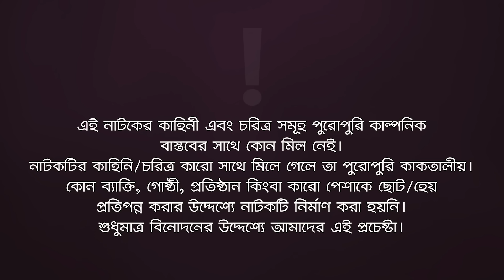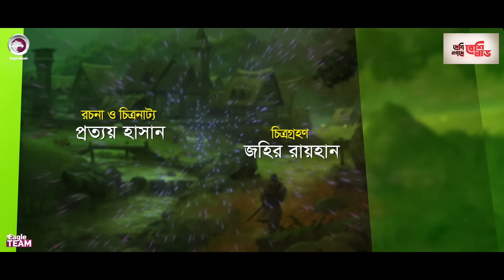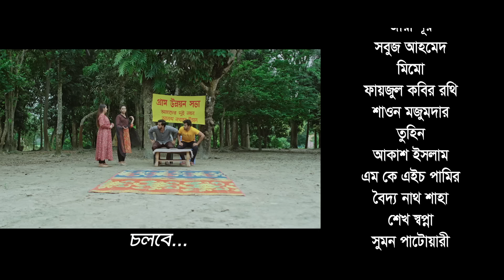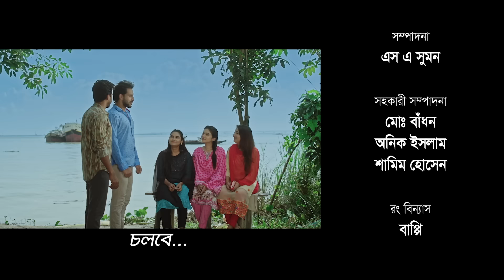Village Project | Bangla Natok | Zaher Alvi, Afjal Sujon, Sajal, Ontora, Mihi | Natok 2021 | EP 17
Village Project (V.P) - New Natok 2021 - Village Project Natok/ ভিলেজ প্রজেক্ট নাটক, starring Zaher Alvi, Afjal Sujon, Anwarul Alam Sajal, Mosaddik Shahin, Nusrat Jahan Ontora, Subha, Rabina, Mihi, Zara Nur in lead roles, directed by Eagle Team.

Village Project Natok Cast: Zaher Alvi, Afjal Sujon, Anwarul Alam Sajal, Mosaddik Shahin, Nusrat Jahan Ontora, Subha, Rabina, Mihi Ahsan, Zara Nur, Jahangir Kobir, Sobuj Ahmed, Mimo, Faizul Kabir Rothi, Shawon Majumder, Tuhin Chowdhury, Akash Islam, MKH Pamir, Baidya Nath Saha, Sheikh Shopna, Sumon Patwary, Priyonti Gomez, Shamim Fokir, Ariyan, SI Prince, Forhad, Jony, Jahangir Alam and Ruhul Amin.

Asst Director: Abdullah Al Fahad, Nazim
DoP: Johir Rayhan
Edit: SA Sumon
Asst Edit: Md. Badhon, Anik Islam, Shamim Hossain
Color: Bappi
Background Score: Ankur Mahamud
Graphic Design: Nadia

Production Manager: Sumon Patwary, Rana Sheikh
Production Assistant: Jahangir Alam, Ruhul Amin, Babu, Riyad
Camera Crew Chief: Noyon Molla
Camera Crew Assistant: Mojahid, Shakil, Hridoy
Makeup: Forhad Ahmed
Light: Alam Hossain, Nobir
Light Supply: Hridoy, Babul
Trolley: Mosharraf
Transport: Hannan, Nantu
Generator Man: Riyad
Location: Bikrampur
Post: Eagle Creative House